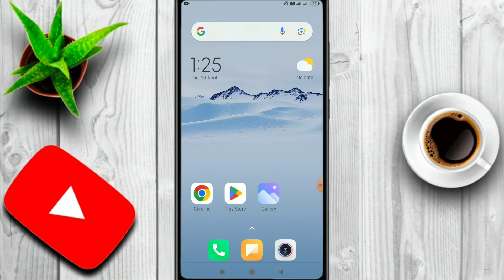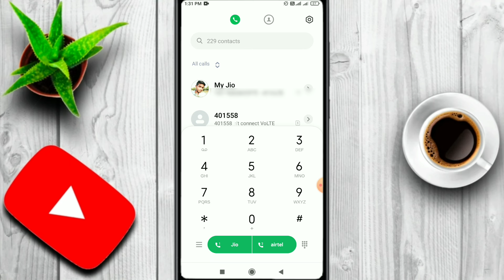Call Forwarding Kaise Kare Jio | Jio Call Forwarding Kaise Karen | Jio Call Forward Kaise Kare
Hello dosto aaj ke is video me maine aapko bataya hai ki call forwarding kaise kare jio | jio sim ki call forwarding kaise kare dosto agar aap bhi call forwarding karna chahate hai to is video ko suru se last tak dekhate rahiye.

Your Queries 👇

1) call forwarding kaise kare
2) call forwarding kaise lagaye
3) call forwarding kaise kare jio
4) jio call forwarding
5) jio call forwarding kaise kare
6) jio call forwarding code
7) jio call forwarding number
8) jio call forwarding activate kaise kare